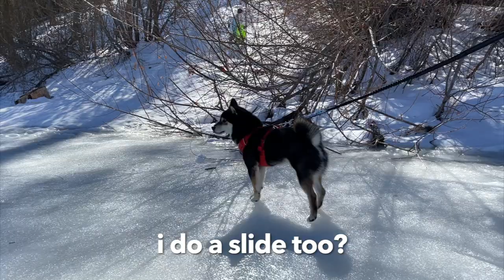I Saw Snow For The First Time! | vlog | Tiny Rick The Shibe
Shibe saw snow for the first time! Very white. So slippery. Why does snow bol bol keep disappearing? 12/10 bamboozled.

🐕  I am a black-and-tan shiba inu descended from a show dog champion bloodline. Both of my parents are from Japan, but I was born in Palm Springs, CA. There were two other puppers in my litter, but I was the only boy. Also, my mom ran out of ink so one of my sisters is a creme shibe.
💬  “Wubba lubba chub chub”! My hoomans watch too much Rick and Morty so that's how I got my name.
🎂  Born in the year of the doge 8/20/18! I am young independent doge but I do enjoy belly rubs, head scratchies, and daily trips to the dog park.
😈  My trademarks are: hoarder of balls, king of stubbornness and bamboozle extraordinaire!